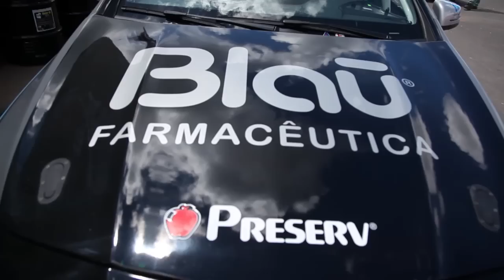Marcelo Hahn - Mercedes-Benz Challenge - Goiânia 22/03/2015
P1 Filmes
Cam 1: GLAUCO GUERIN / Cam 2: Alda S.Lima / Cam 3: Fabiano Esteves
Estúdio Vila Olímpia- São Paulo-SP